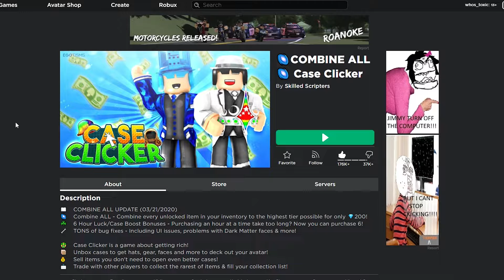Roblox Case Clicker - Rags to Riches (Ep. 2): I LOST IT ALL... (2020)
idk what to do with the titles for these videos, they're getting way too long
also, i'm still sad about losing this much :(